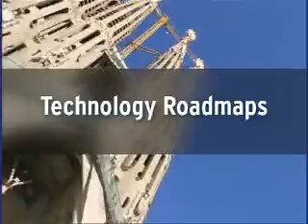Gartner Emerging Trends Symposium 2008, EMEA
12-15 May, Barcelona
60 Gartner Analysts present the Megatrends shaping the future of IT in the next 3-5 years. Over 100 analyst presentations, roundtables, analyst one-on-ones, innovator interview with Nokia, keynotes and interactive workshops.  Discover the major disruptors heading your way and the new IT ecosystem powering your business.